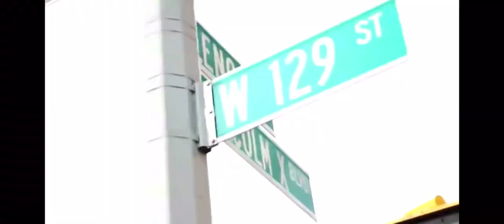Live Young Die Rich - Audi Rob: Directed by Harry B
In 2007, Audi Rob made his debut on Def Jam Recording Artist, Jason Fox's First Single, "Aunt Jackie"  and just from the catchy little intro to his verse (If that's ya man, tag him in), you knew the then "Hood President" was destined for greatness in music. What you didn't know was that it would be five years before you would be able to see it happen.

Well, Audi Rob is BACK with his new Street Anthem "Live Young, Die Rich" a message to today's youth that life is too short not to enjoy it. A message that hits home harder for Audi who waited 5 years to get a chance to make his dreams come true, and with the new company "Turn Me Up Inc, and a team of artists & producers that he calls the "Turnt Up Gang" he has put himself in a position to do just what the song suggests, "Live Young & Die Rich." Video Directed by Brooklyn Filmmaker Harry B Sando Jr

2012 Will Be Considered The Beginning of the Audi Rob and Turnt Up Gang Era, and the foreseeable future shows  no signs of slowing down for Turn Me Up Inc. We Are A Movement!!!